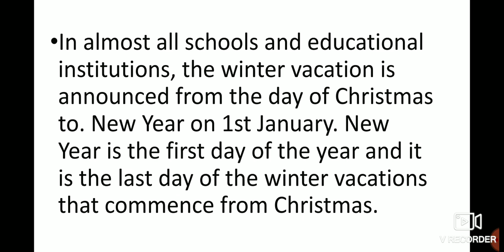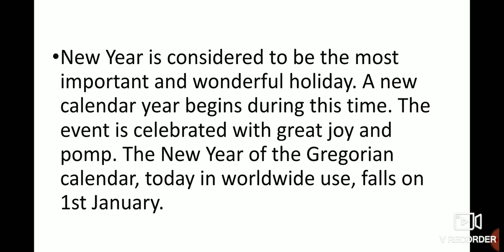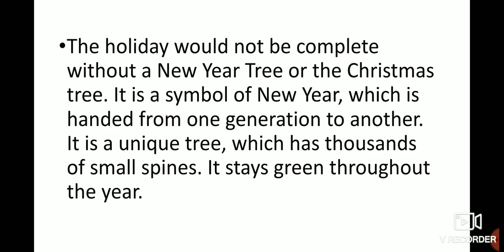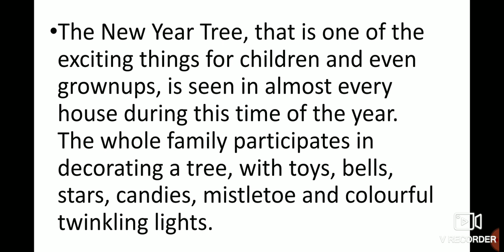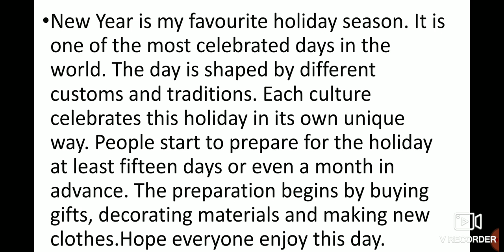Essay on New Year Celebration